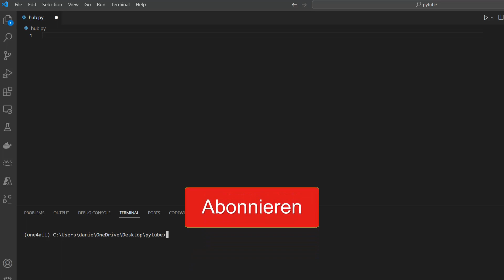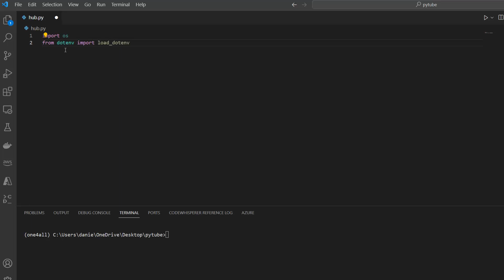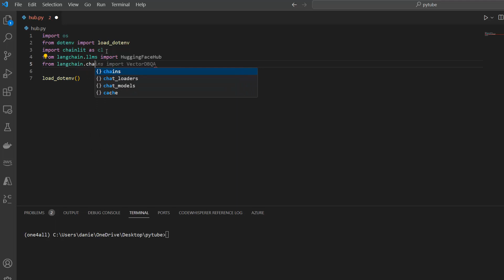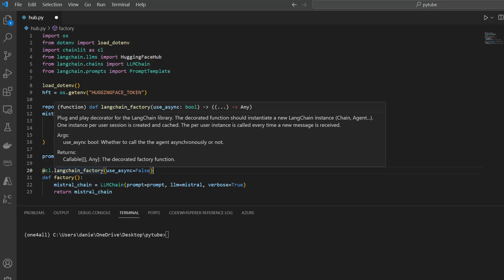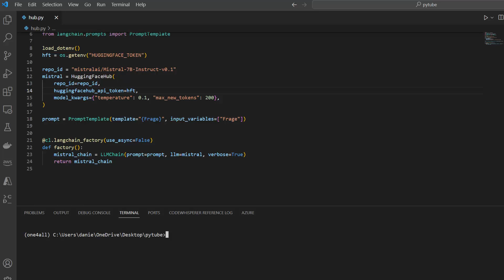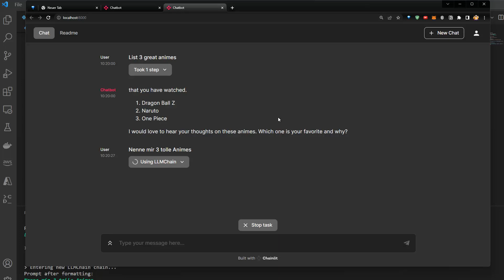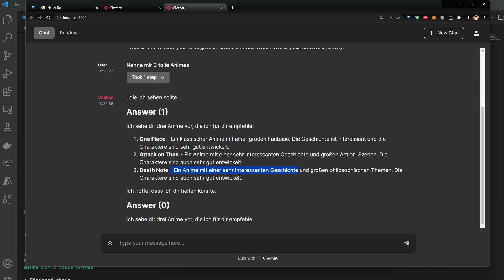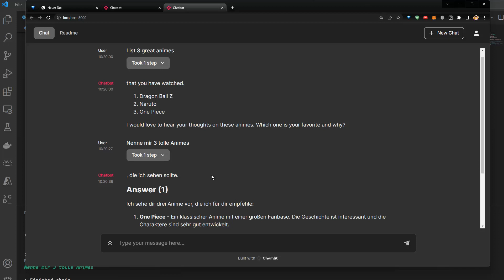Mistral LLM Model ausprobiert Open Source vs ChatGPT